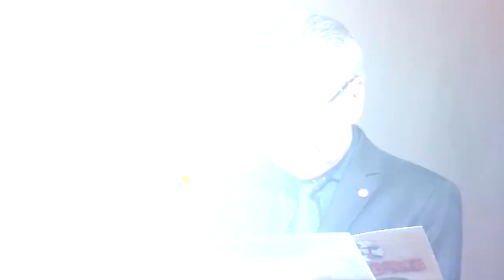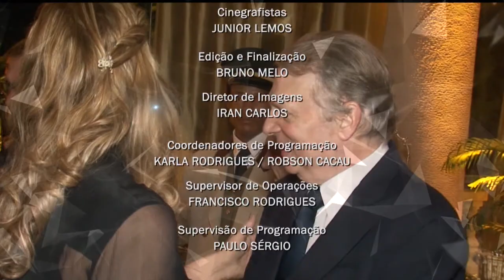16.05.17 - 75 ANOS SETCARCE